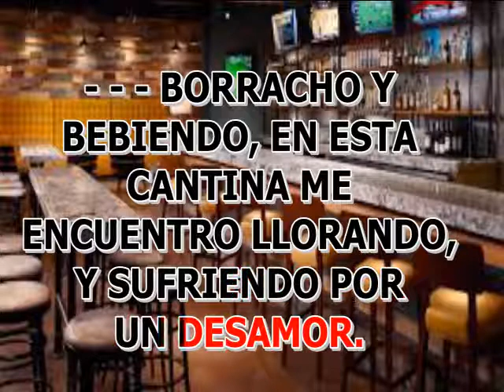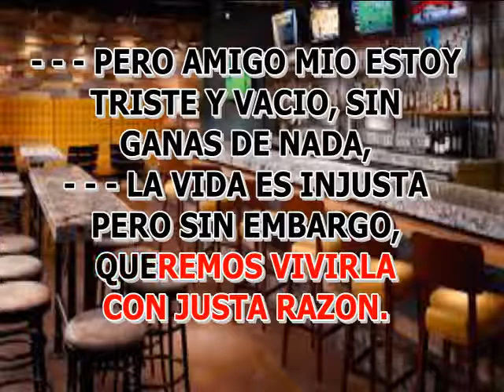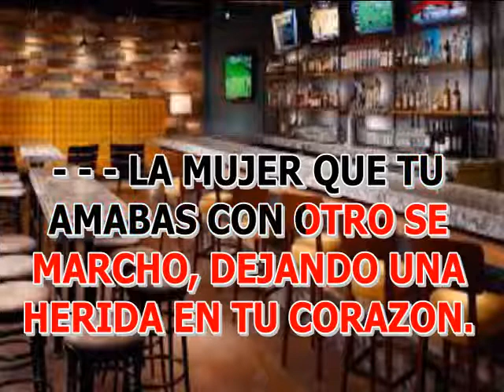KARAOKE BORRACHO POR AMOR EDIN ROY ALDO LUIS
PISTAS Y KARAOKES MUSICALES TODOS LOS GENEROS PARA AFICIONADOS Y CANTANTES, ESTUDIOS DE GRABACION, LE HACEMOS SUS KARAOKES, D.J. SALOMON 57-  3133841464